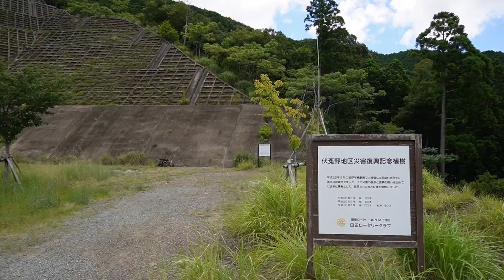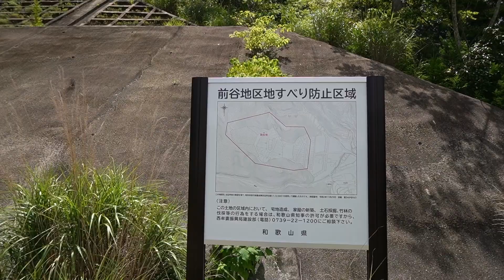災害復興 熊野・伏菟野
和歌山県田辺市　熊野、伏菟野（ふどの）